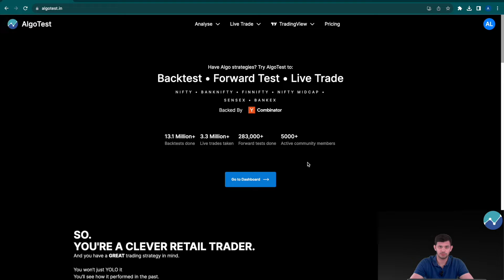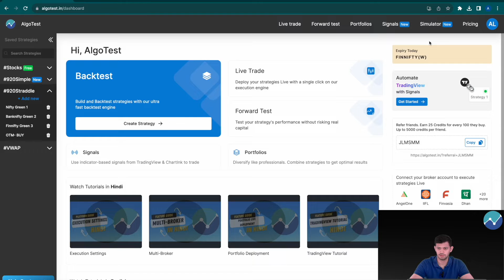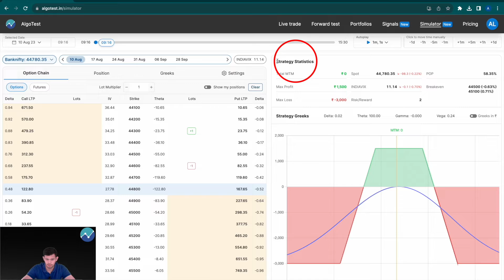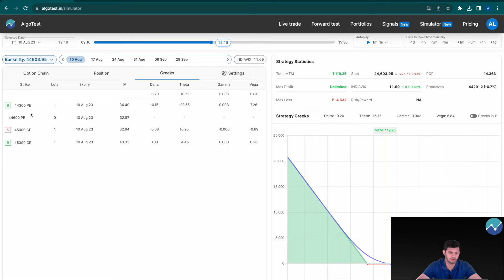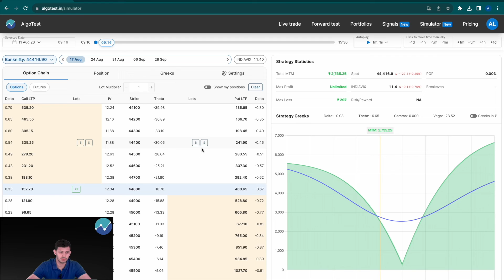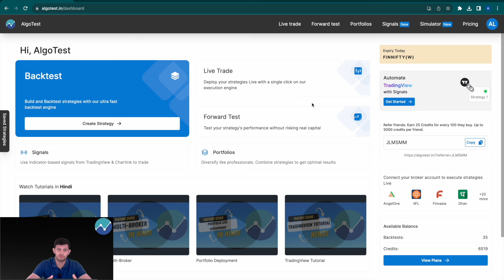Options Simulator Guide | Algo Trading India | AlgoTest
AlgoTest introduces your personal time machine! 🤩

See how a trading strategy played out in the past minute-by-minute with AlgoTest's new simulator tool -- free for a limited time 🤝

Chapters:
00:00 - Disclaimer
00:10 - Intro
01:05 - Minute-by-Minute Walkthrough
03:00 - Strategy Statistics
04:36 - Autoplay
05:17 - Time Slider
05:54 - Illiquid Strikes
06:36 - Net Position & Greeks
08:05 - Calendar Spreads
09:14 - High/Low
09:47 - Outro